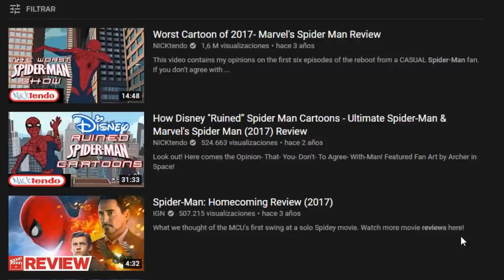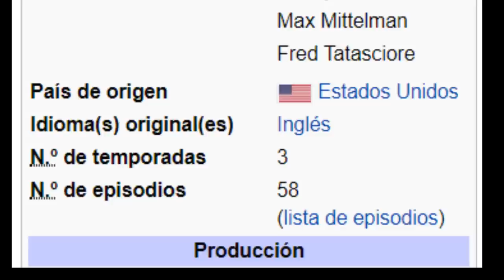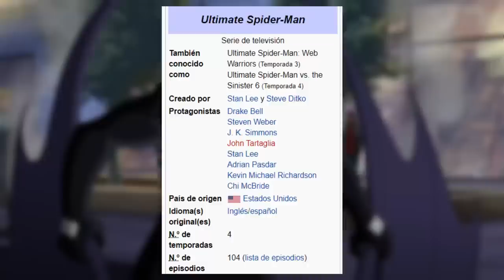PEOR A MEJOR SPIDER-MAN SERIES DE TV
Deja tu propio top en comentarios.